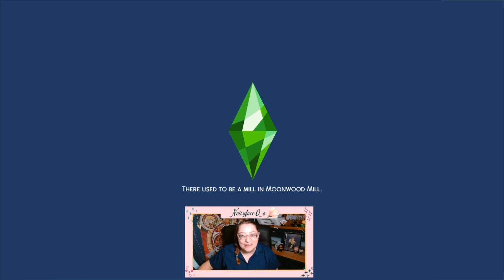Generation Five: Magnolia, episode 10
My boyfriend got married behind my back?! 0_o